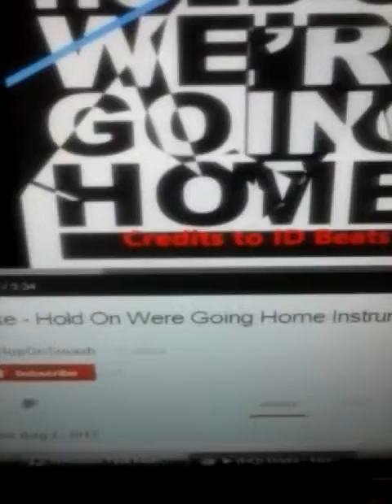Hold on we're going home official video